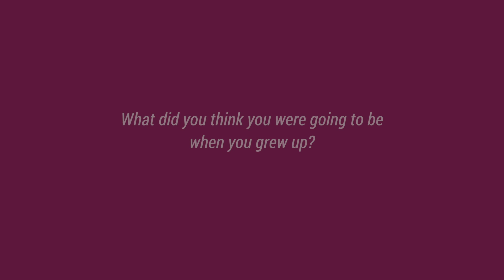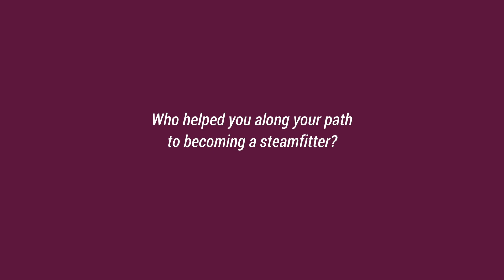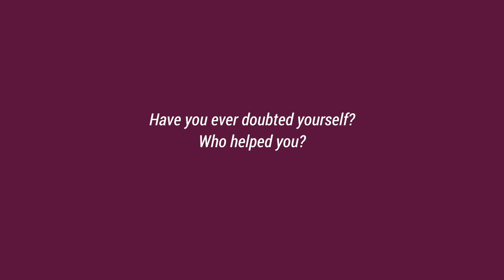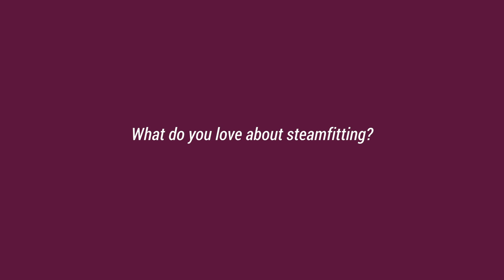LDSB 2018 Women in Trades: Steamfitting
The Limestone District School Board hosted more than 400 female students in Grades 7 and 8 at a Women In Trades day held on October 24, 2018 at St. Lawrence College. The day was made possible through funding from the Ontario Youth Apprenticeship Program and provided student participants with the opportunity to interact with and ask questions of women working in the skilled trades, and attend a trade show featuring different occupations involving the skilled trades.

Steamfitter Claire Lainge was one of the featured presenters.